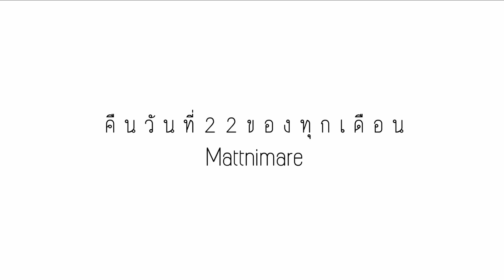คืนวันที่ 22 ของทุกเดือน - Mattnimare